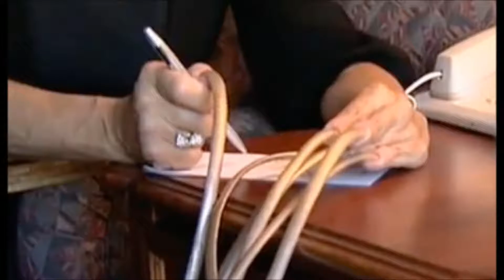De langste vingernagels in de wereld 3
Funny video snijden. De langste vingernagels in de wereld. , funny, cool, amazing, unusual, video, Super Steep Funny Amazing Unusual Video Compilation Winners 2017 Watch the video and listen to good and quality music. Enjoy life, take care of your health, help others and animals and all the surrounding nature.
1) We, for ourselves, are the source of the sorrows and joys of life.
2) Any thing or event that gave us moments of pleasure, after a while will cease to evoke in us an inspiration.
1) We, for ourselves, are the source of the sorrows and joys of life.
2) Any thing or event that gave us moments of pleasure, after a while will cease to evoke in us an inspiration.